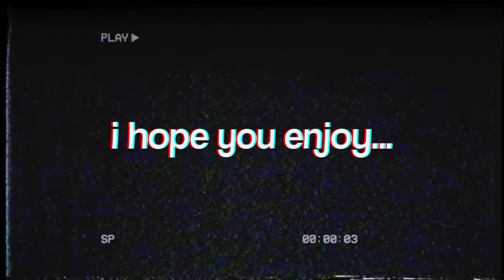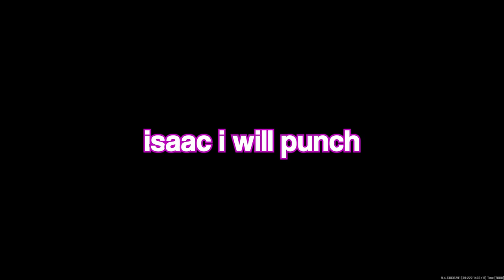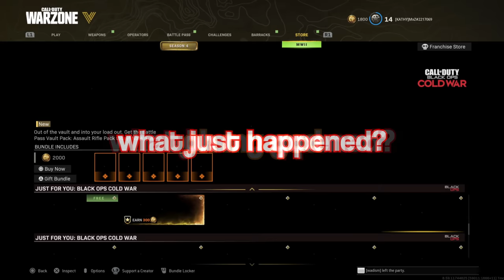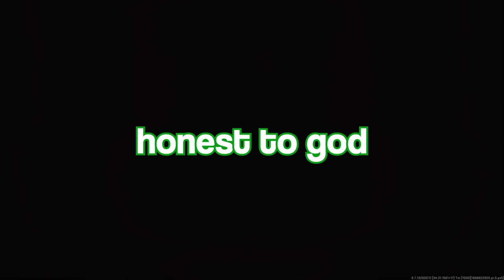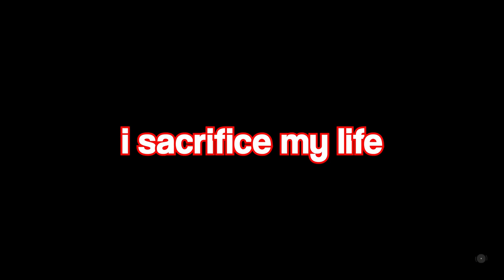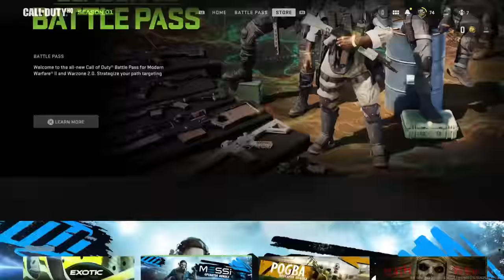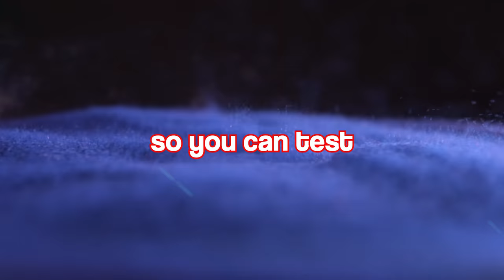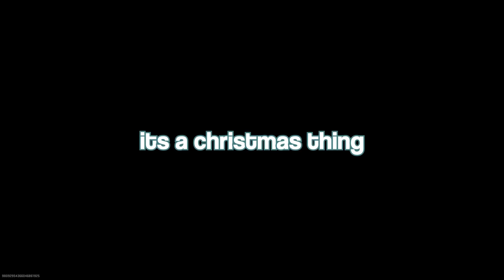Warzone Funny Moments WITH THE BOYS